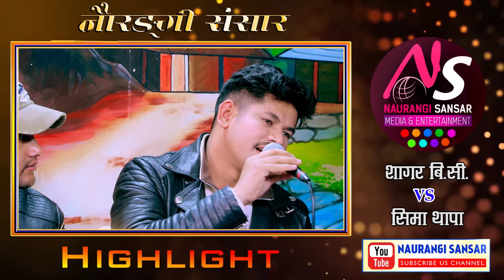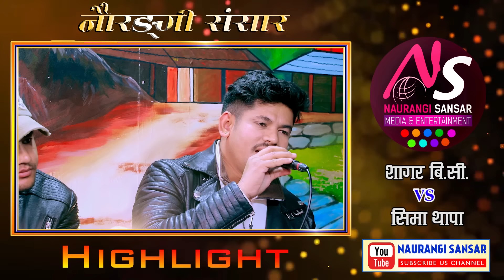दोहोरी गाउँदा गाउँदै यसरी भक्कानीए सागर र सिमा के माया सफल होला त | Sagar VS Sima | Naurangi Dohori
नौरङ्गी संसार युटुब मार्फत प्रसारण भैरहेको भिडियो हरुलाई असाध्यै माया गर्नुभएको छ। हाम्रा हरेक भिडियो हेरेर लाईक सेयर गर्न नभुल्नुहोला साथै सुझाव सल्लाह तथा प्रतिक्रिया कमेन्टमा लेख्नुहोला र च्यानल सब्सक्राईब पनि गरिदिनुहोला । धन्यवाद ।

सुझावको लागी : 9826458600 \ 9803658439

🎶 Orginal Song:

Song Title:Yadai Yadai Ma
Vocal:Ramji Khand & Tika Pun
Lyrics:Shital Bista

Live Dohori Singer
Sagar Bc
Sima Thapa
Chorus Singer:/ Musician Team
Mayur LIve Studio Team
Camera
♬   Tarakanta BK
♬   Laxman Lwagun
♬  Padam Lwagun
Edit
Tarakanta BK
Padam Lwagun
Khum oli Birahi
Audio/Mixing
♬   Tarakanta BK
♬   Pawan Bishwo
Studio Mayur Live Studio Galkopakha, Thamel Kathmandu